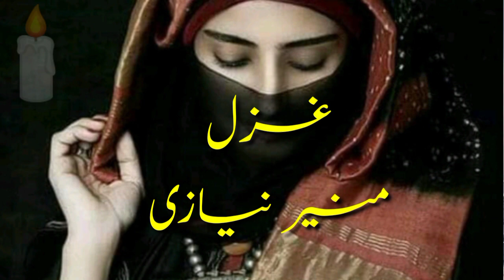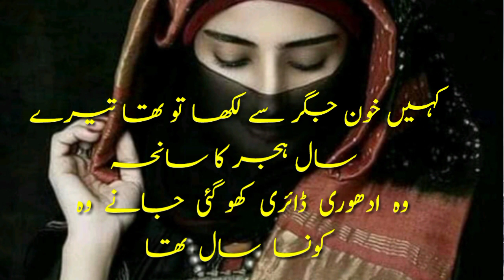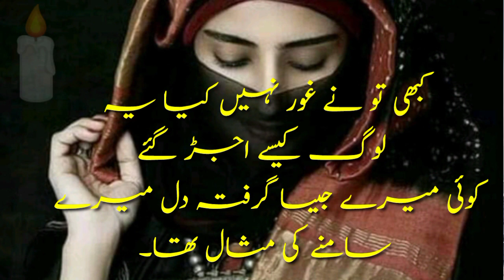Sad Urdu ghazal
Assalamualaikum viewers,
welcome back my channel Shereen bayan.
I share with you a sad Urdu ghazal by muneer naizi.
we have constantly working hard on making the (shereen bayan) better and more entertaining for you.